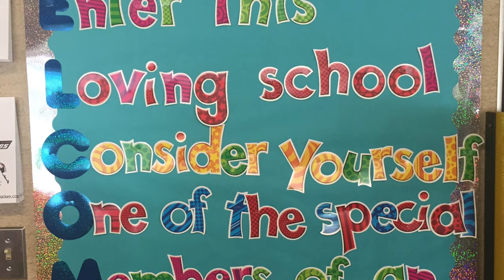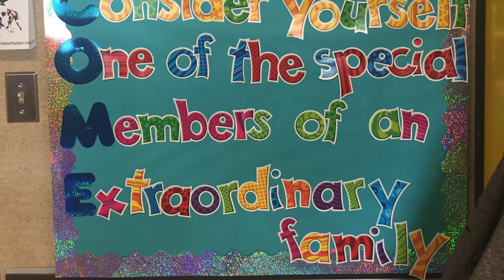Écoutez Notre Histoire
C'est Notre Histoire Ecouter Notre Histoire (This is Our Story Listen to Our Story)
Over the course of 5 days, students at Ecole Central school wrote, recorded and performed this song, while creating the visuals and acting out scenes for the video.